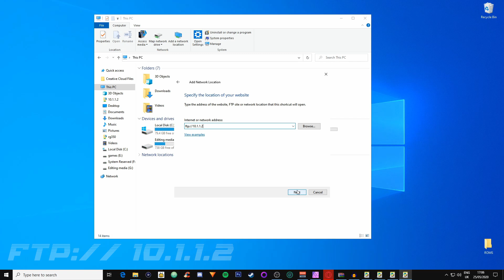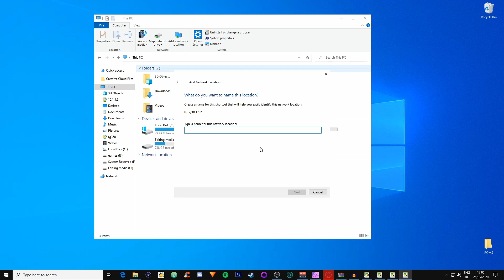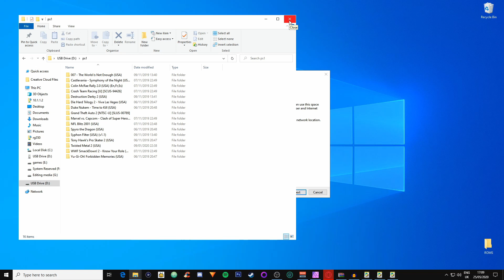How to install roms onto the RG350/RG350M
So you want to install roms onto your RG350 retro handheld, well it couldn't be easier.

REMEMBER to put ftp://10.1.1.2 in configure network